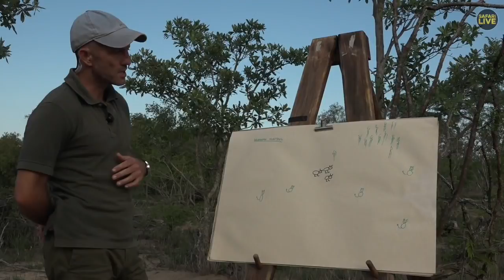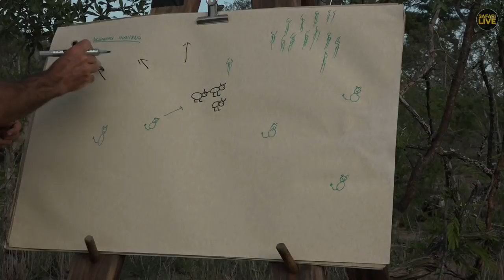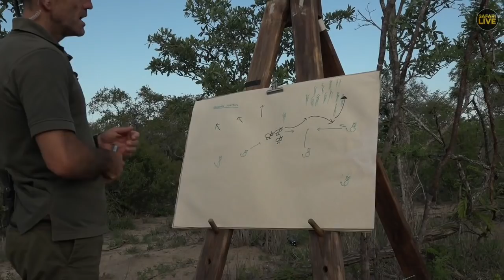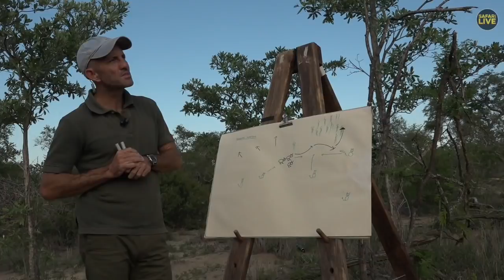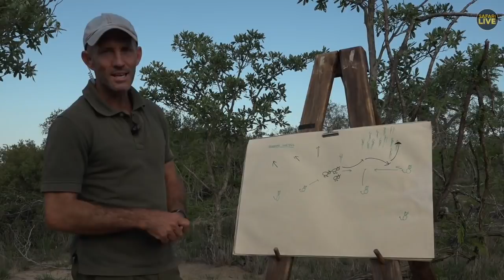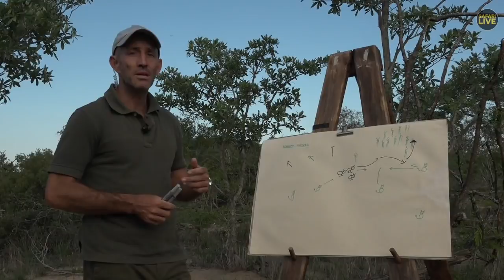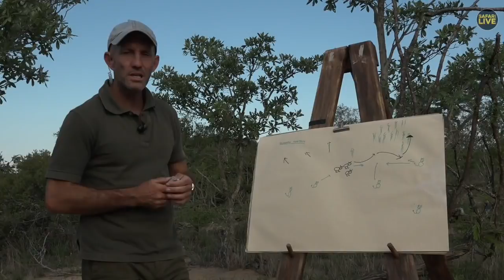Safari Live - Day 277 | Nat Geo Wild